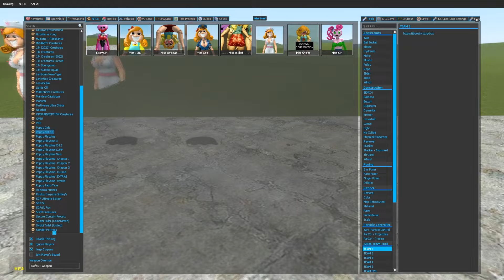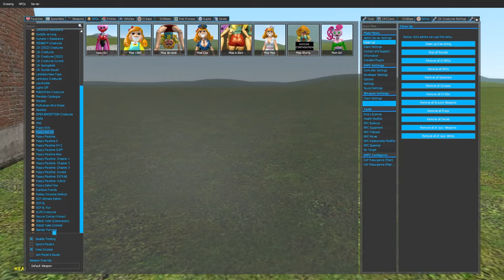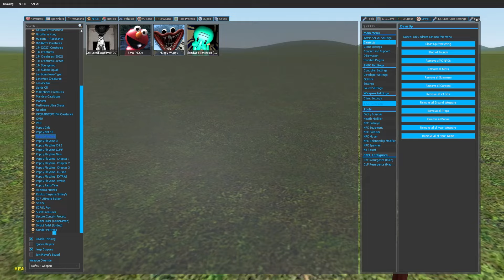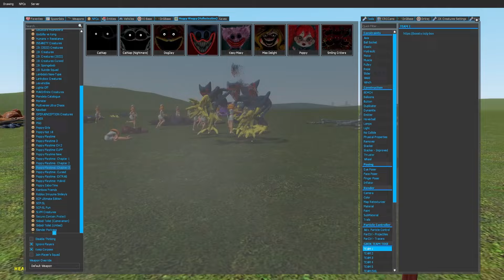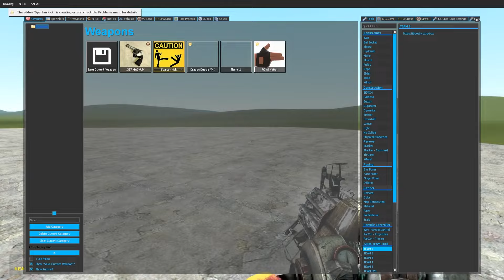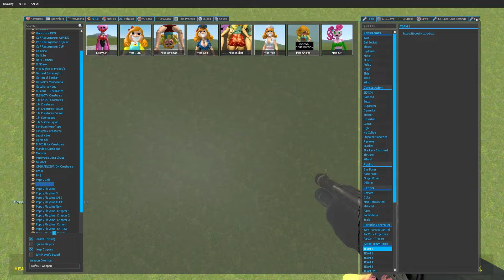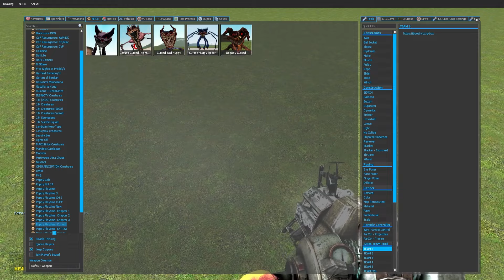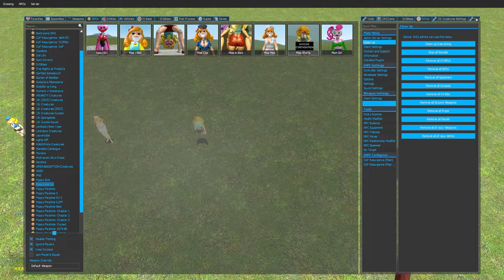MISS DELIGHT STUCK IN A FENCE POPPY PLAYTIME CHAPTER 3 in GARRYS MOD